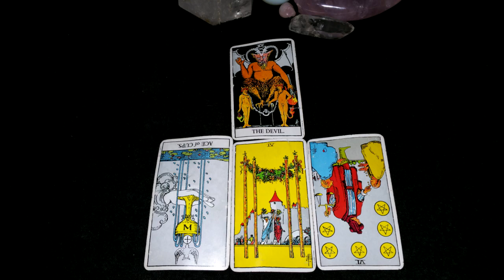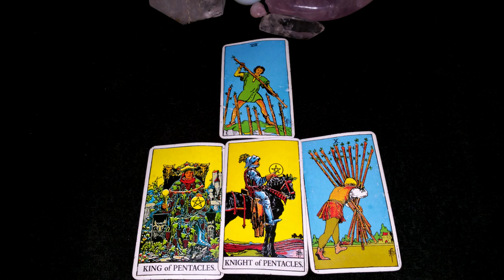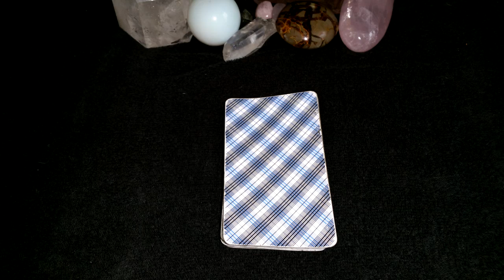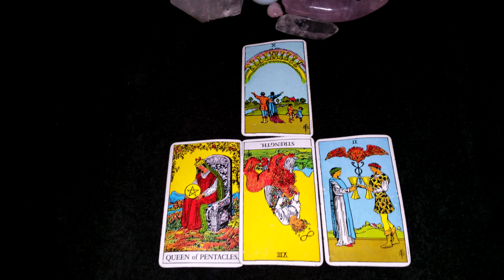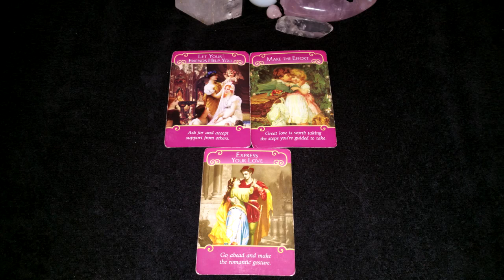Leo MONEY FOCUSED AND EMOTIONAL SECURITY Weekly LOVE & General May 22nd - 28th 2017